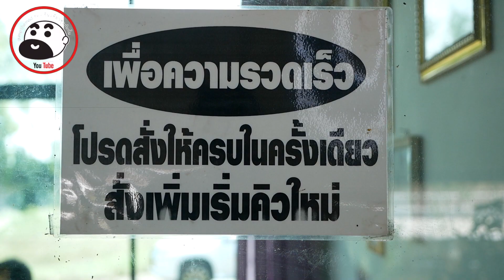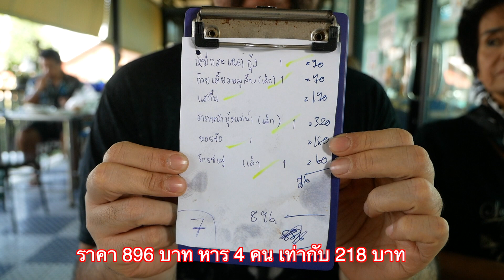พาแม่ตามหา ราดหน้าฮ่องกง ที่ฉะเชิงเทรา | เล้งกี่ สามย่าน | กินเที่ยวคุยกับกั๊ม Vlog 48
ร้านราดหน้าสไตร์ฮ่องกง เจ้าดังแห่งตลาดสามย่าน ได้ย้ายกลับไปขายที่บ้านเกิด จังหวัดฉะเชิงเทรา
ที่ต้องตามไปกิน เพราะว่า พอร้านดังร้านนี้ย้ายไปขายที่บ้าน ราคาอาหารถูกลงเยอะมาก
แหม. ถ้าได้กินของดีราคาประหยัด ไม่ให้มาตามหาว่าร้านอยู่ไหน ผมคงเสียใจแย่

📌ร้านอยู่ทางไปวัดเซนต์ปอล ริมแม่น้ำบางปะกง จ.ฉะเชิงเทรา ขับรถจากวัดหลวงพ่อโสทร แป๊บเดียวเอง
⏰ร้านเปิดขายสิบเอ็ดโมงเช้า ถึง หนึ่งทุ่ม ปิดทุกวันจันทร์

Line : gumpthemad